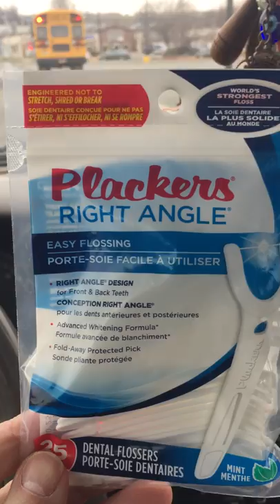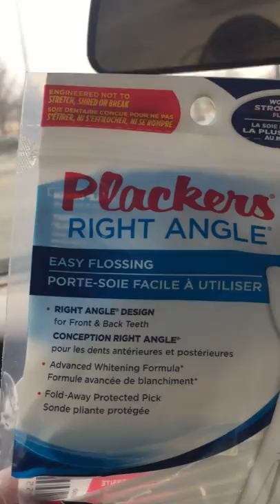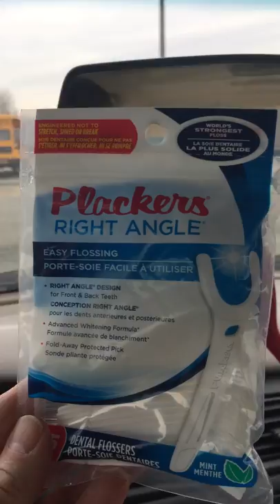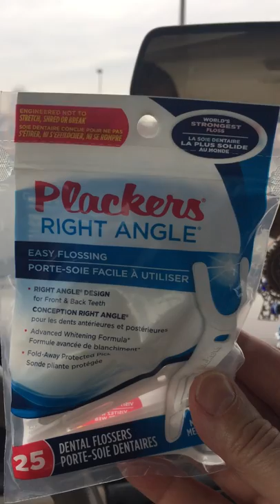Common Sense Living Tip For the Week-Volume 2